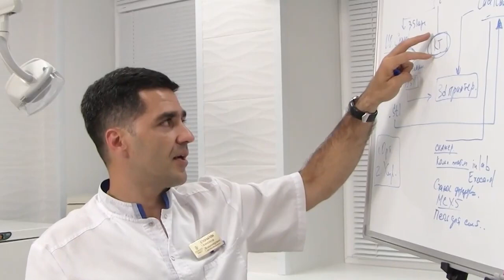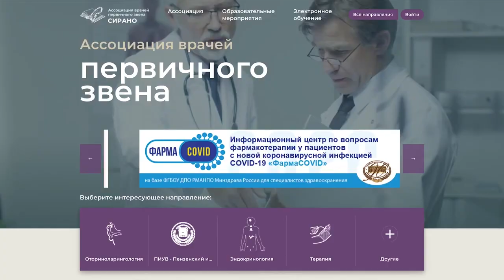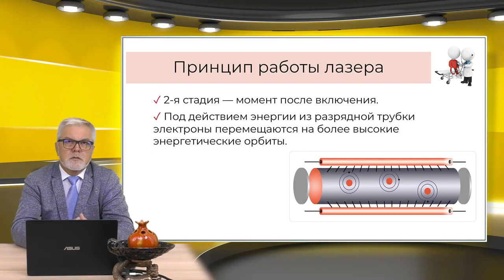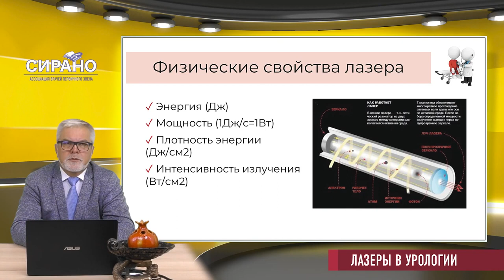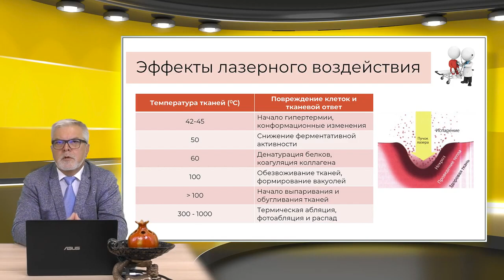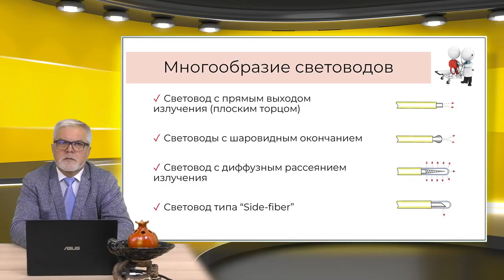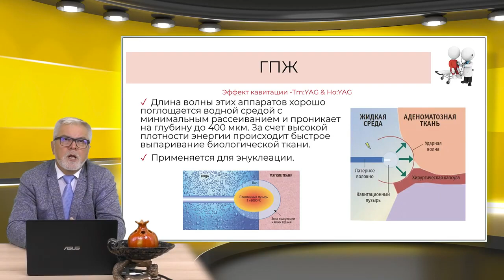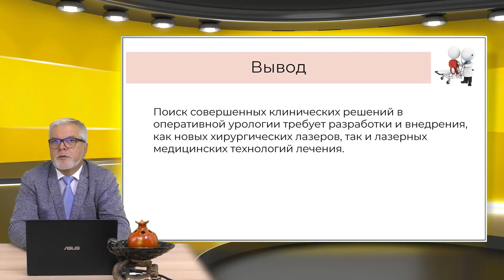Лазеры в урологии. Физические свойства, характеристики